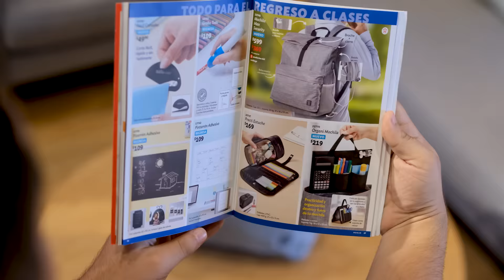Adelanto de Catálogo Betterware Agosto 2022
Con las soluciones de Catálogo Betterware de Agosto 2022 encontrarás lo mejor para este regreso a clases. Orden y practicidad para mantener tu hogar en armonía.

Soluciones para el Hogar, Cocina, Recámara, Baño, Higiene y Limpieza y Contigo.